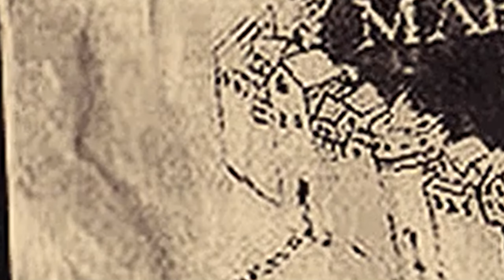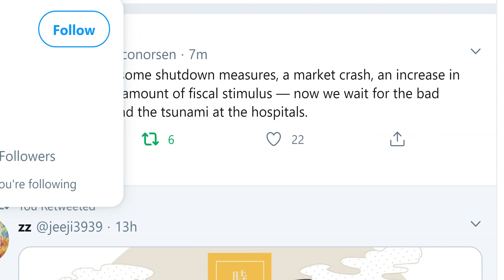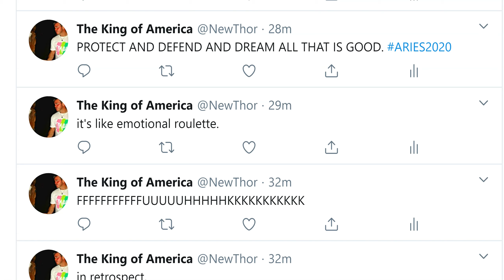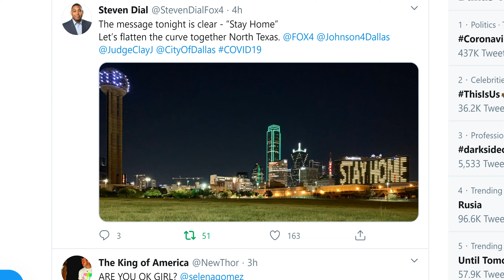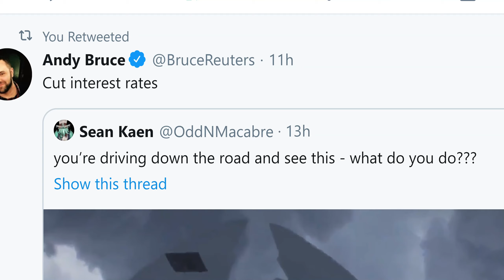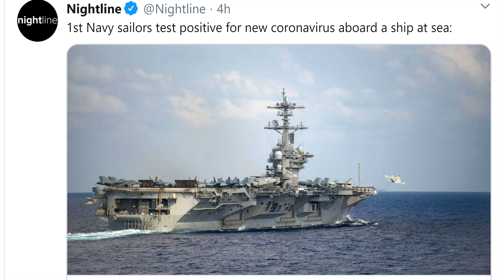No Tsunami. They made a deal. Take a break.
Happy New Moon.
Get ready for the wildest April in History.
God is Great and Love is Alive.
Stay cool.
God bless everyone,
T